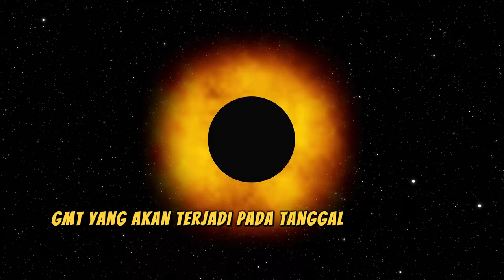FENOMENA DUA GERHANA TERJADI DI RAMADAN 2024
Fenomena Dua gerhana akan terjadi bulan Ramadhan 2024 adalah gerhana bulan penumbra pada tanggal 24-25 Maret 2024. Gerhana matahari total (GMT) juga akan terjadi pada tanggal 8 April 2024.